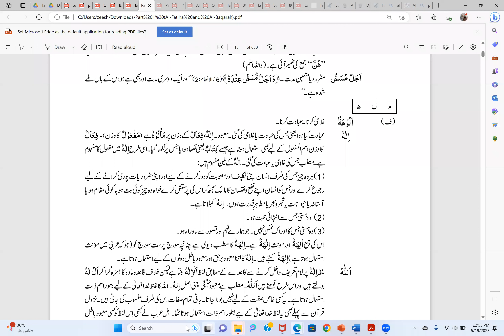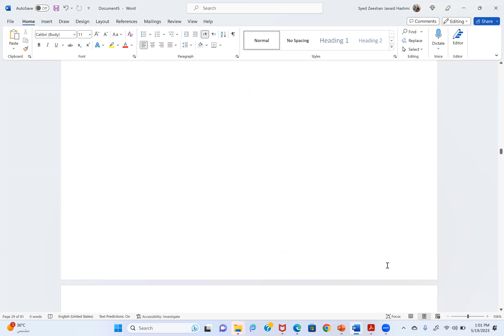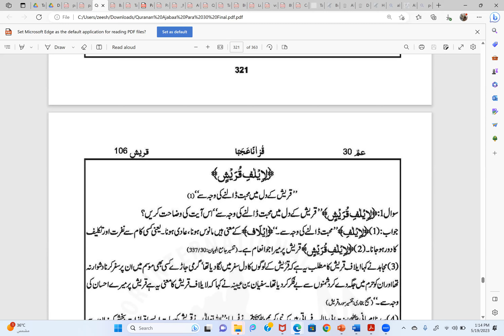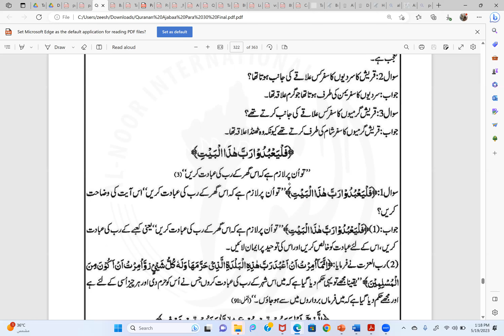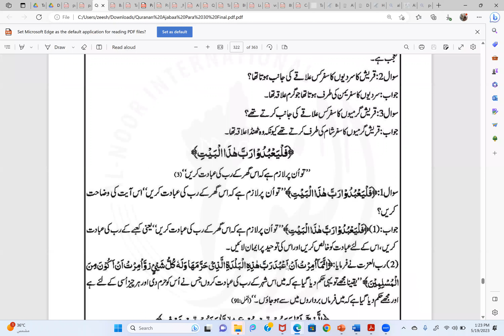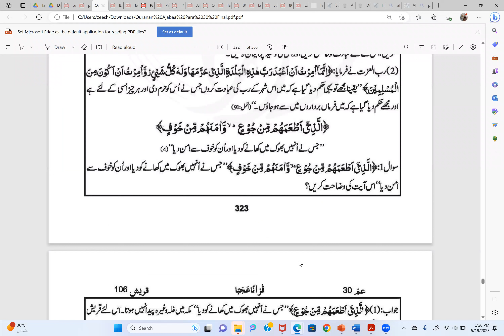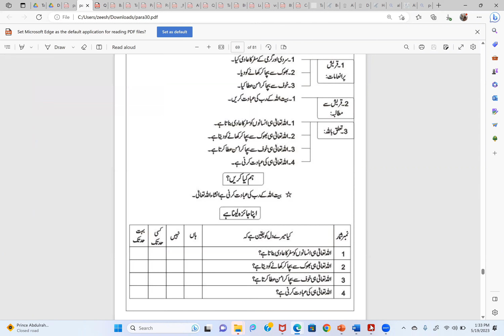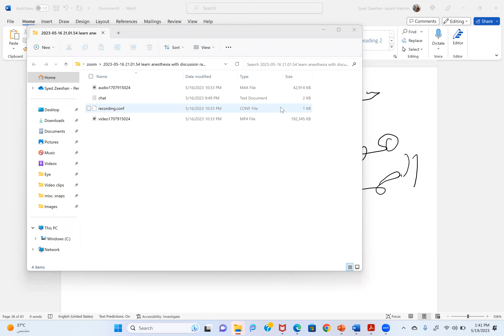Weekly Quran Class 34 قرآن سیکھیں اور سکھائیں Surah Feel Surah Quraish